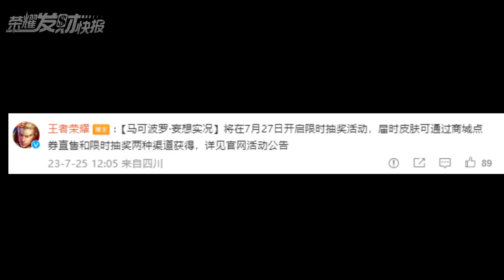射手赢麻了！李元芳免费皮限时获取！马可限定皮还能抽奖获取！